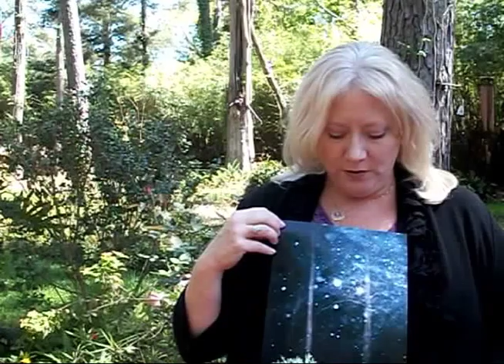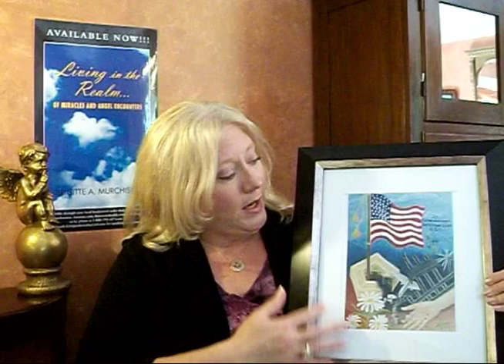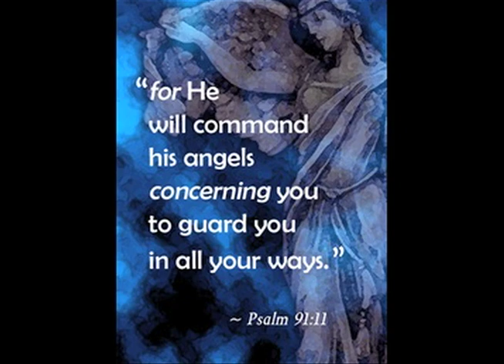Living In The Realm of Mircacles and Angel Encounters book interview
Book interview with author about angels, miracles, and supernatural events including pictures of evidence.